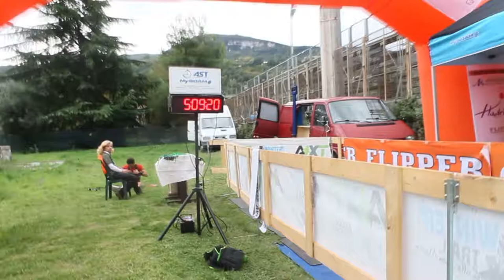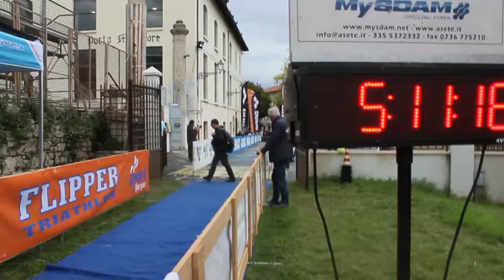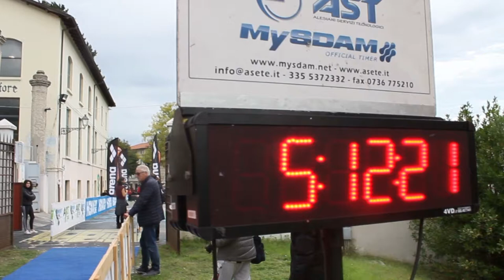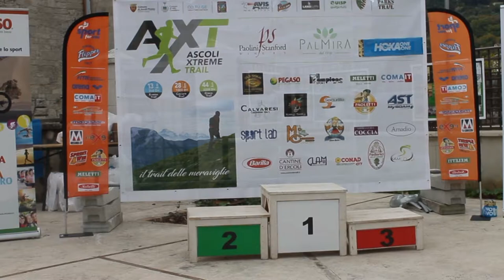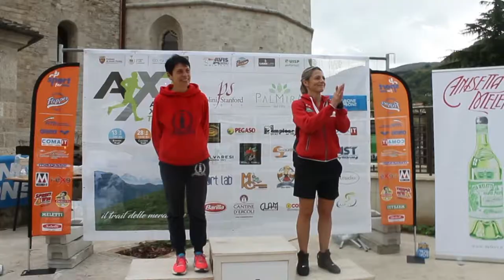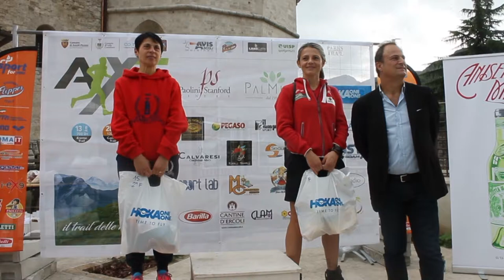Ascoli Xtreme Trail 2019 video intergrale